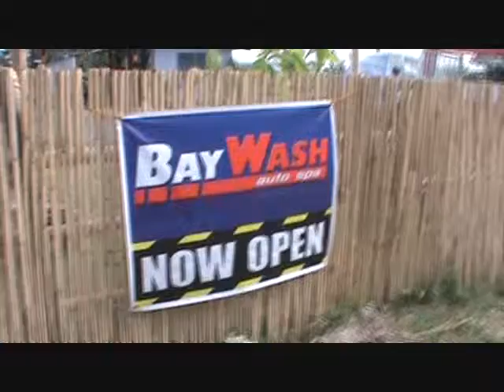BAY WASH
Best place in town to get it washed.